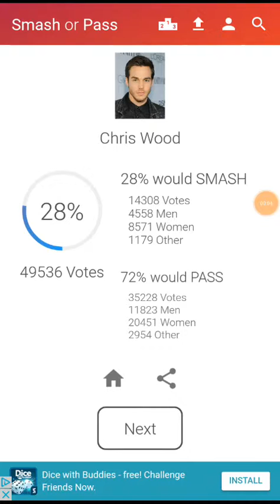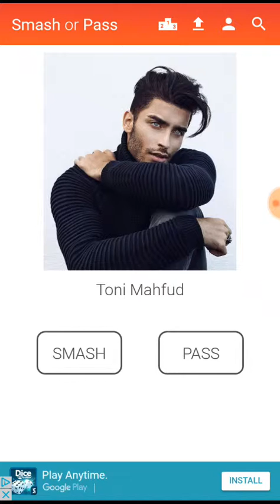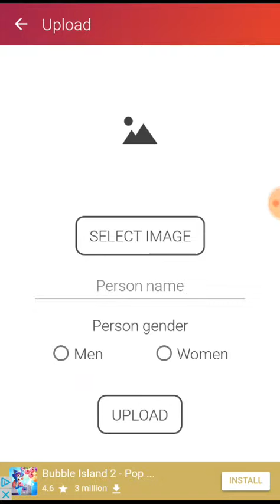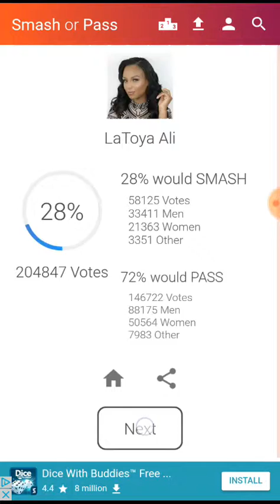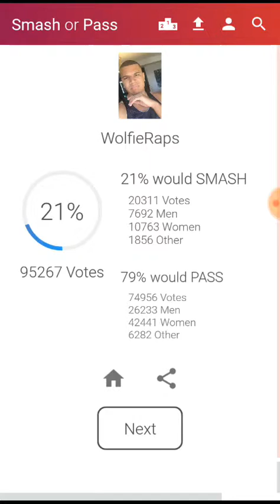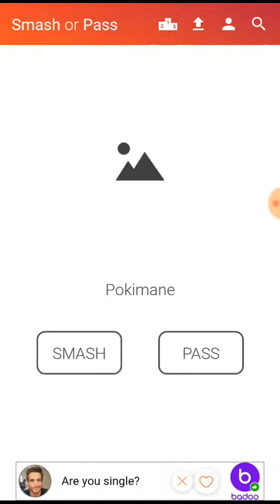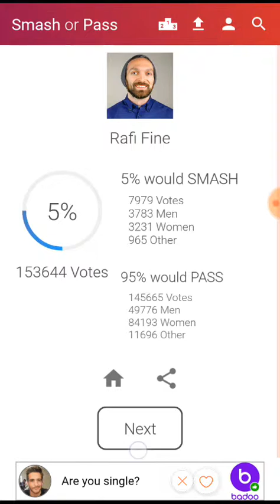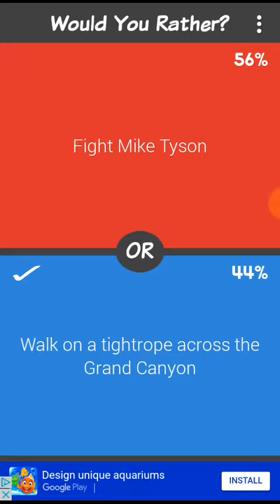Idk what im uploading but in bored asf